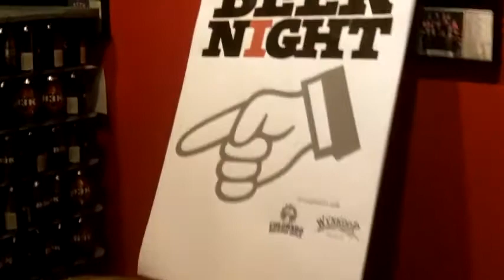Mike's First Blog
Pre-planning Video Shoot